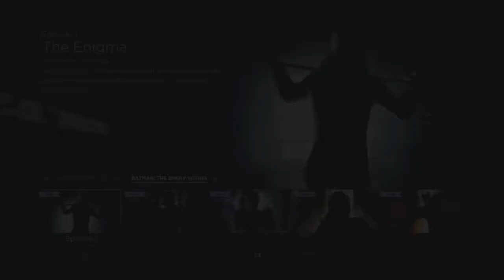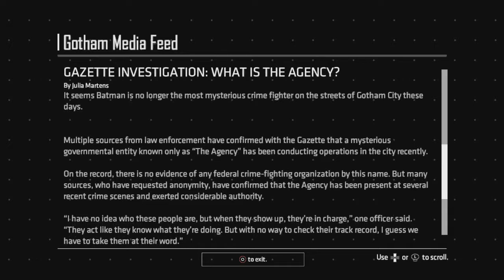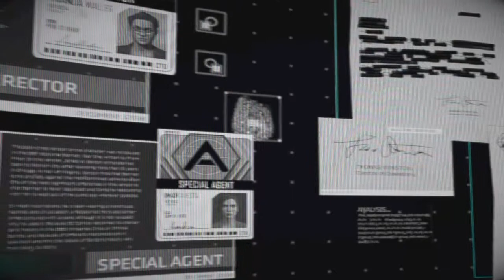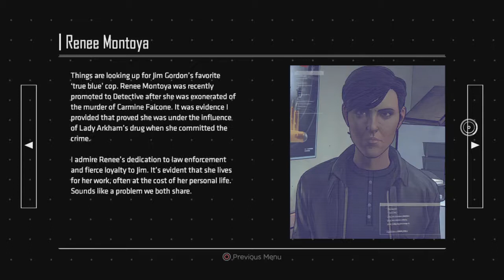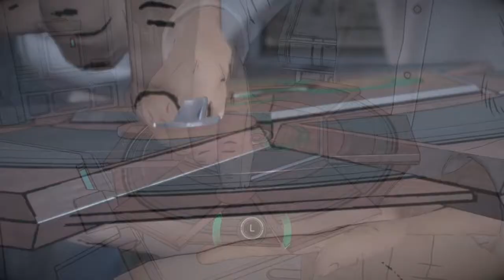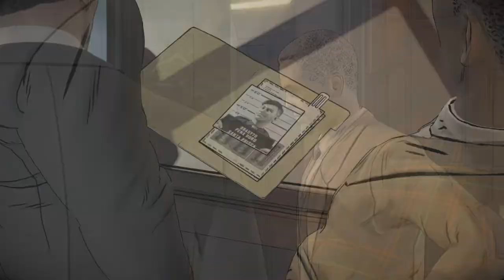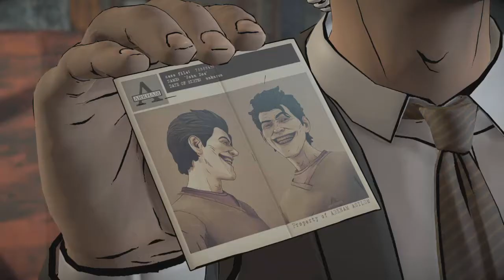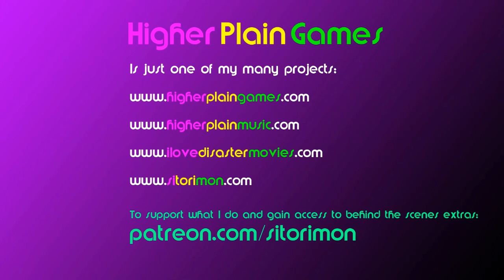Batman The Enemy Within: Part 02 Death and Destruction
I found Batman The Telltale Series a bit bland for the most part but when I saw Batman The Enemy Within on sale, I thought it was time to give it a second chance. I'm enjoying this series way more and recommend it.
I play these games generally without much commentary as I'm so immersed in the experience but then look to discuss choices afterwards.